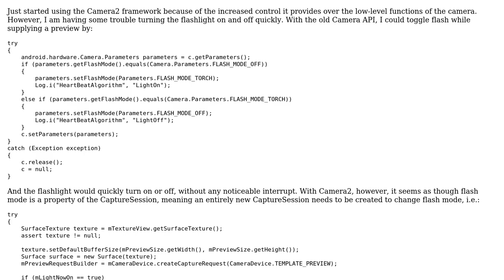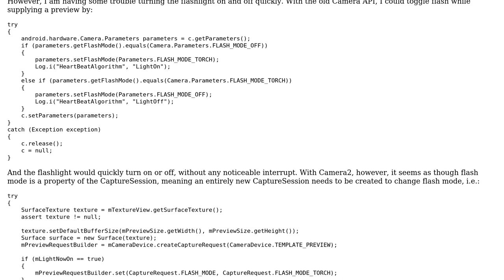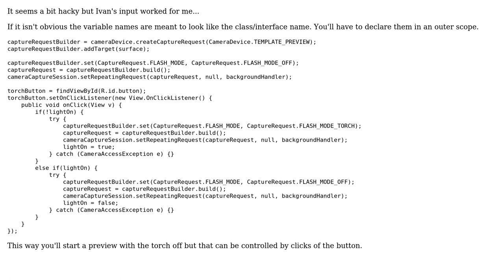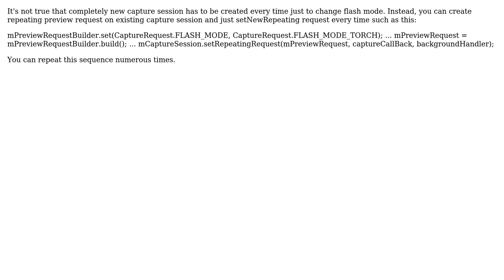Toggle Flashlight in Camera2 without Interrupting Preview (2 Solutions!!)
Toggle Flashlight in Camera2 without Interrupting Preview

With thanks & praise to God, and with thanks to the many people who have made this project possible! | Content (except music & images) licensed under CC BY-SA | Music | Images & others | With thanks to user Scotty Stephens user Kent W. Nixon user IvanV and the Stack Exchange Network Trademarks are property of their respective owners. You are responsible for your own actions.